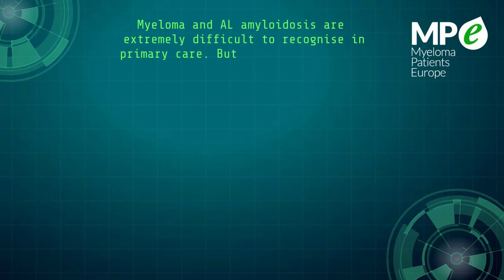MPE's Year of Action teaser